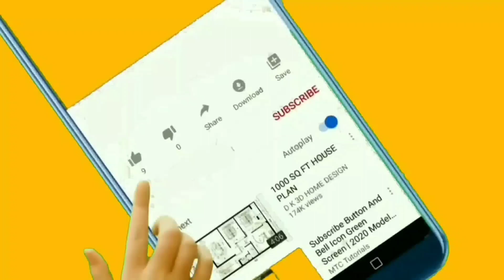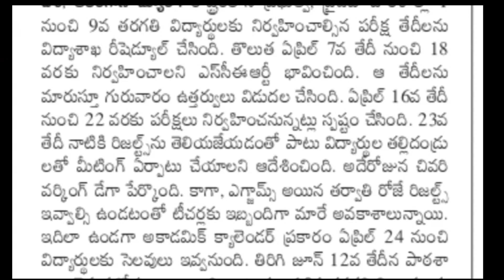April-06 నుంచీ 22- వరకూ పరీక్షలు||TS 1-9th Exam Latest Update 2022